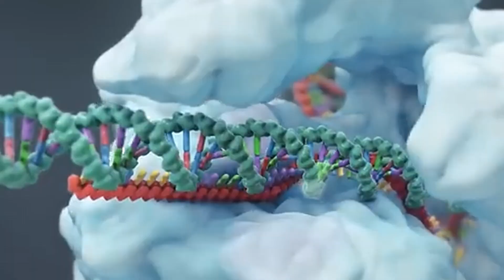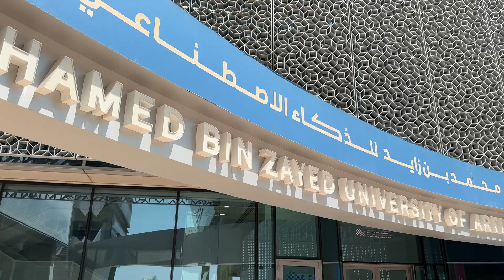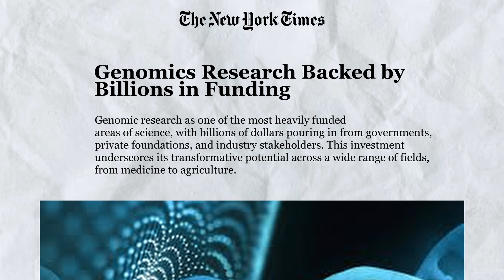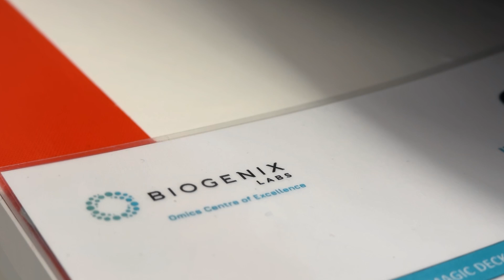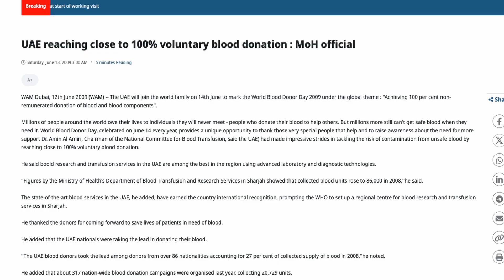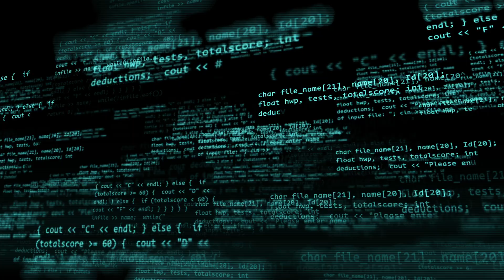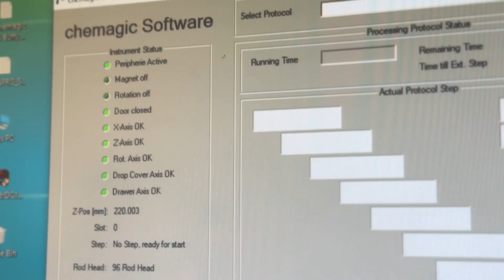Inside the Genome Lab from a SciFi Movie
I went inside Abu Dhabi’s M42 Genome Lab to uncover how advanced genetic research and AI are being used to tackle some of the biggest challenges in healthcare. From decoding DNA to exploring personalized medicine, we’ll show you what’s happening behind the scenes and why it matters. It’s not about hype—it’s about understanding the real-world impact of this groundbreaking work.

0:00 - Intro
0:24 AI Genomics
1:45 How AI Genomics works?
5:15 AI Genomics Challenges